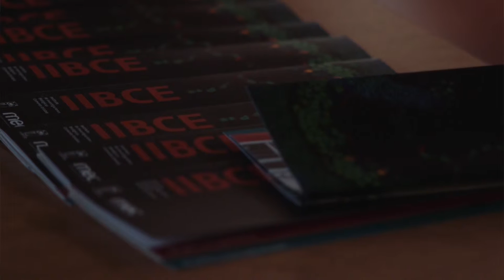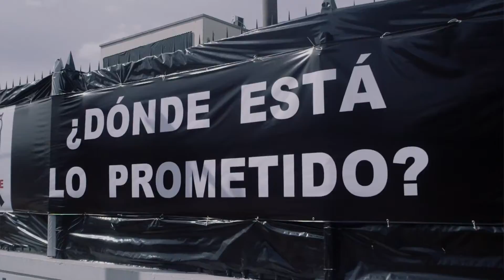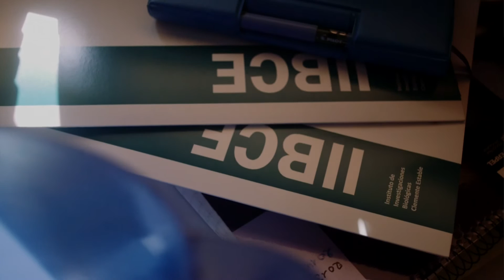IIBCE Conferencia de prensa sobre situación presupuestal Set. 2015